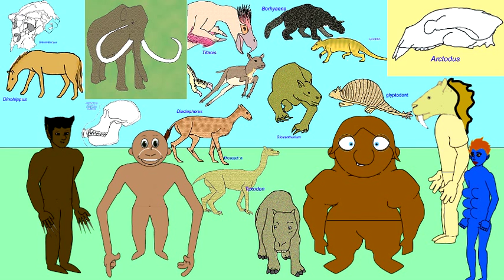X MAMMALS: PLIOCENE